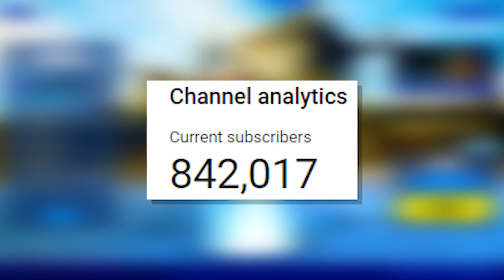How to Get *NEW* BLACK WIDOW Skin FREE in Fortnite!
New Fortnite Season 4 Chapter 2 Super Series Cup announced with New Fortnite Black Widow Skin, you will be able to Unlock New Snow Strike Black Widow Skin FREE by playing in Marvel Knockout Super Series #3! Unlock NEW Black Widow Skin before it hits the Fortnite Item Shop! Also, if you're a fan of custom fortnite skins, go check out @AeroicPYSH on Twitter for cutting edge Fortnite Custom Skins!